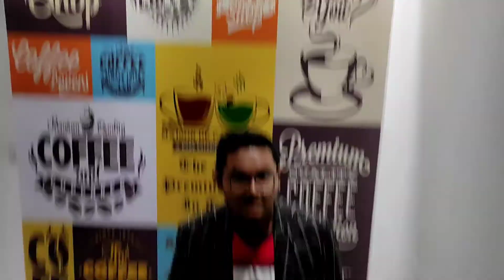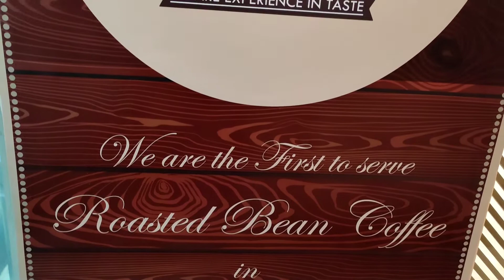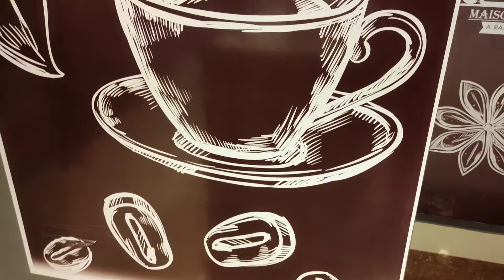Kashmiri pink tea is in dhaka 💢💢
Thank you for supporting me and for watching this vedio Kashmiri pink tea is in dhakaThe foods are not too much hygienic so if you gyes are hygienic  conscious then you can skip the foods.And if there is any mistake of me in the vedio then please forgive me and support  me for more vedios.

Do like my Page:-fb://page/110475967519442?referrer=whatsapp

Though I am not a professional youtuber so please support  me and thanks for being with me.